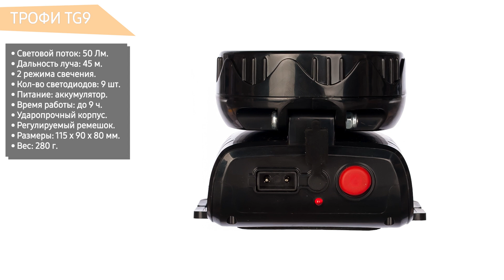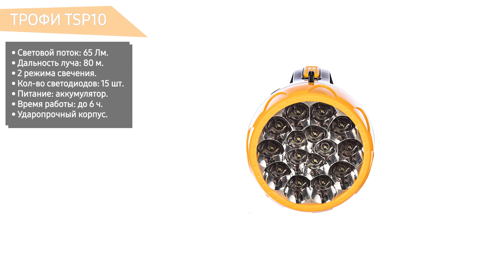ТОП—7. 🔦Лучшие фонари 2021 года (ручные, налобные, кемпинговые). Итоговый рейтинг!